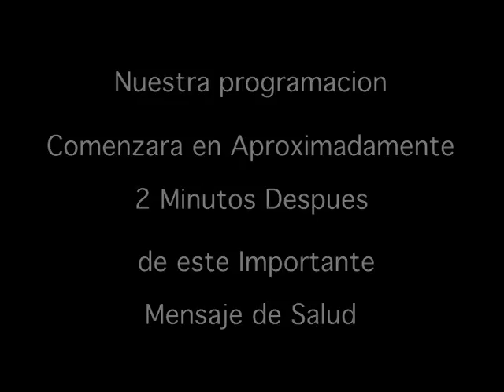urgent care medical center festival independenci de colombia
urgent care medical center festival independencia de colombia